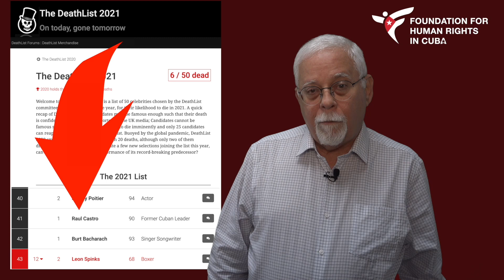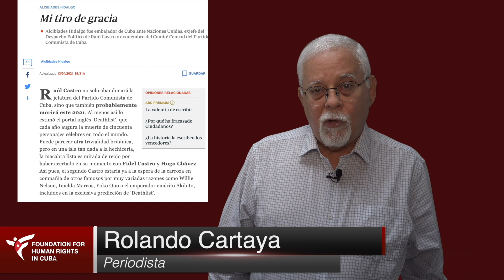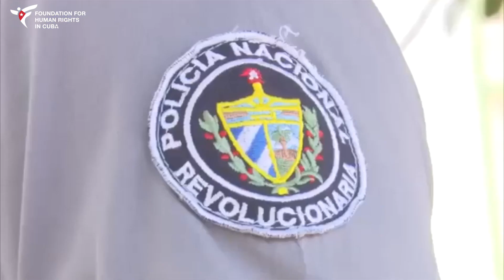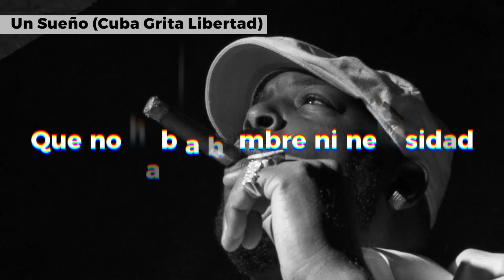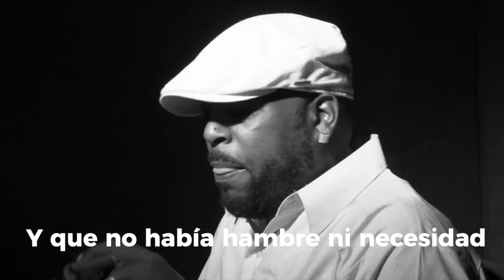CON CUBA 47: RAÚL CASTRO SE VA...PAL OTRO LADO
El vaticinio del portal inglés DEATHLIST, que cada año augura la muerte de cincuenta personajes célebres en todo el mundo, asegura que este 2021 Raúl Castro se mudará para el otro barrio.
Tras el desbordante éxito de la canción Patria y Vida, que se ha convertido en un himno por la libertad de la Isla, se ha levantado una ola de canciones llenas de aliento, denuncia y esperanza. Cantadas en tiempo de Son o de Reagueton, todas tienen como factor común la necesidad de un cambio rotundo que le devuelva al pueblo el derecho de vivir en sosiego y prosperidad. Aquí un fragmento de: Un Sueño (Cuba Grita Libertad)
¿A qué tienen miedo los cubanos? Aquí se lo contamos